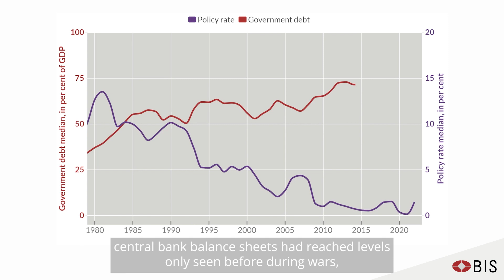Monetary and fiscal policy interactions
The current environment of high inflation and widespread financial vulnerabilities is a sign of fiscal and monetary policy testing the limits of the "region of stability", says Claudio Borio, presenting the BIS Annual Economic Report.